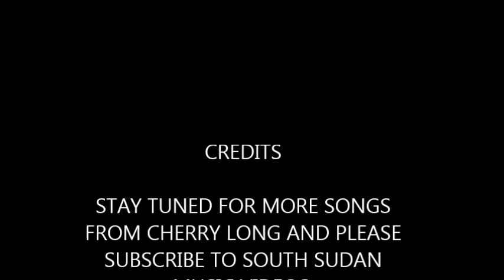MAYARDIT ADHIER MABOK~BY CHERRY LONG